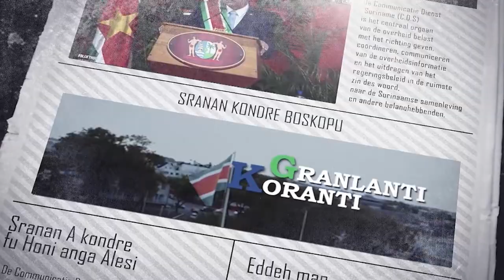𝔾ℝ𝔸ℕ𝕃𝔸ℕ𝕋𝕀 𝕂𝕆ℝ𝔸ℕ𝕋𝕀 (JAVAANS), DD 31 OKTOBER 2022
De onderwerpen in deze aflevering zijn:
- Nationale Assemblee akkoord met wijziging Wet op de Jaarrekening
- Staatsolie en Natin zullen beroepskader trainen voor olie- en gassector
- Regering Santokhi verstrekt ruim 13.000 grondbeschikkingen